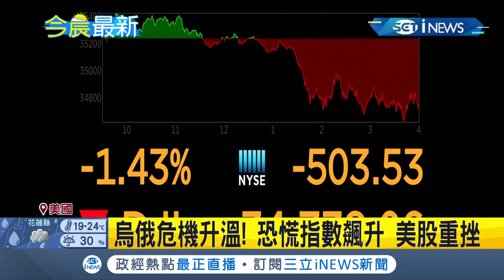"通膨隱憂+俄國隨時入侵烏"美股連兩天走低！加上美國2月消費信心指數驟降 引發投資人恐慌！│【國際局勢】20220212│三立iNEWS